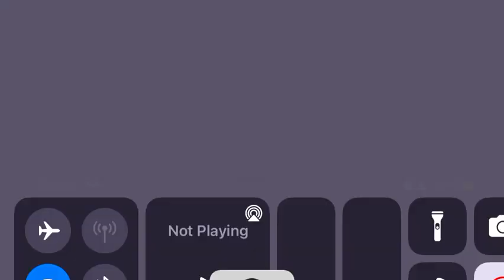very easy at beginning, end is really hard